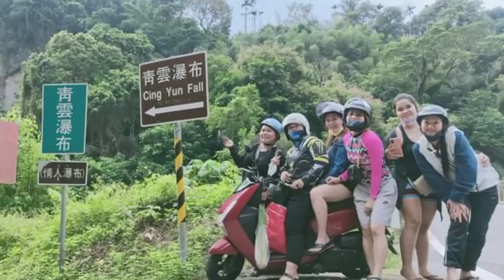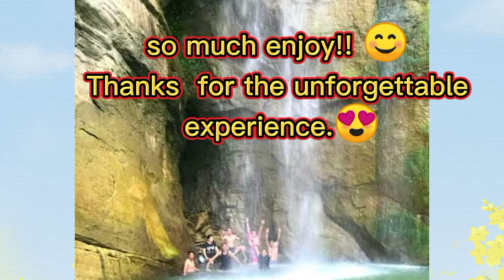Cing Yun Falls in Dapu Part 2 AngSaya /Darlyn Sabino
Part 2 of our  journey in Cing Yun Falls.
We spend time to bond, to laugh and sharing thoughts.

Before we go back into City, We drop first in Coffee Shop and Fire Mountain.
I hope everyone enjoy watching my vlog
and subscribes my channel.

God bless everyone, be safe always and I love you!!